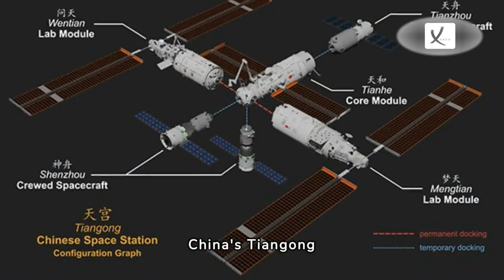'Secretive' China Is Hiding Military Projects In Space, According to NASA Chief - VAXA Post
China is hiding secret military activity in space, NASA chief Bill Nelson has claimed. "We believe that a lot of their so-called civilian space programme is a military programme. China has made extraordinary strides, especially in the last 10 years, but they are very, very secretive," he told the House Committee on Appropriations.

The NASA administrator was giving evidence during a committee hearing to sign off the US space agency's 25.4 billion dollars budget request for 2025. He was asked by the committee's chairman Hal Rogers about China's "very significant investments" in their space programmes and how NASA would maintain its "edge" over China.

"We are in a race. The latest date they've said they're going to land on the moon is 2030 but that keeps moving up. It is incumbent on us to get there first and to utilise our research efforts for peaceful purposes. China could claim parts of outer space as its own territory if it were to land on the moon first. My concern would be if China got there first and said, 'This is our territory, you stay out'. Obviously you don't want to interfere with each other but don't declare that this whole territory is suddenly yours," said Mr Nelson.

The Artemis Accords is an agreement that requires space activity to be conducted for peaceful purposes and has been signed by more than 40 countries including the UK. China has not signed these accords. "I would hope that the Chinese space programme will come to its senses and understand that civilian space is for peaceful uses but we have not seen that demonstrated," said Mr Nelson.

China now has 499 satellites in orbit, according to the US Defense Intelligence Agency. That's more than double its number in 2019. It is also developing its spy balloons and hypersonic missiles. "We've got to be realistic that China is throwing a lot of money at [it's space programme] and they've got a lot of room to grow. Their science is good, their engineering is good and the proof is in the pudding. They've now got a space station up there," said Mr Nelson.

China's Tiangong space station is permanently manned and was constructed over three missions in 2021 and 2022. It was completed on 5 November 2022. Beijing hopes to send a manned mission to the moon and plans to build a base on the lunar surface. In May last year, a Chinese spacecraft returned to Earth after nearly a full year in orbit, spending 276 days in space.

State media said the uncrewed spacecraft returned to the Jiuquan launch centre in northwest China as scheduled. It first launched in early August 2022 - however, no details were given on what the spacecraft was, what technologies were tested and how high it flew into space.